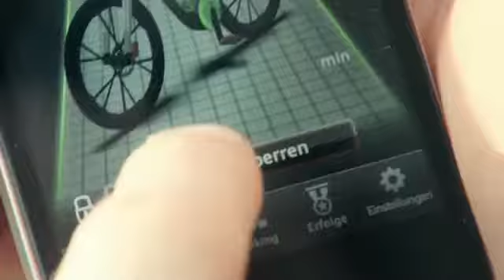Audi E-Bike!!!yubitubi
Technology Change The World